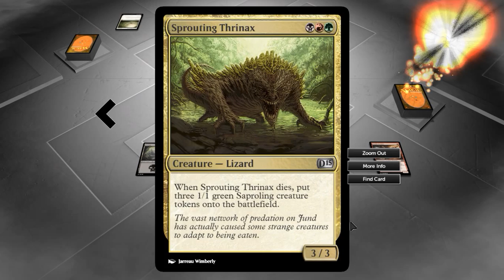So I heard you like terrible audio!: [Blasting Bombardment #9] [MtG Duels 2015]